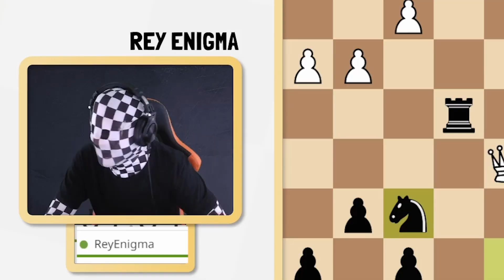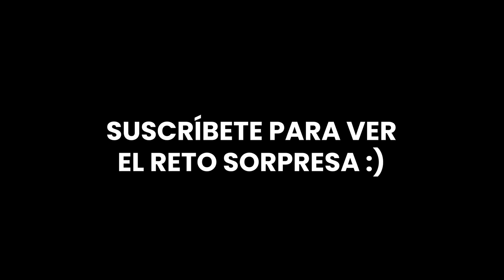⭕️ REY ENIGMA vs MI TOMÁS SOSA ⭕️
Match a dos partidas contra MI Tomás Sosa extraído de la nueva sección del canal "Charlando Enigmáticamente" 🟡